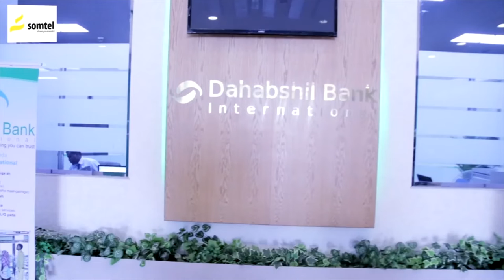Gudida qaban-qaabada shirweynaha xisbiga ayaa soo saartay go’aamo ku aadan hawlaha shirweynaha.